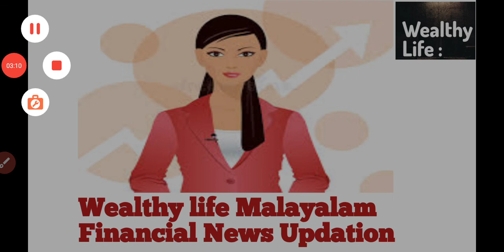Finance News Updates malayalam 29 Aug 20/Sovereign Gold Bond/IDBI Bank/wealthy Life malayalam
Wealthy life market updates and financial news updation latest updates malayalam
Latest news malayalam. Stock analysis malayalam. Share  analysis malayalam, wealthy life, മലയാളം..

 market today, share market tomorrow.Share market Malayalam tips. Latest share Sharemarket news, Latest share market video, Latest share market news Malayalam.Latest share market news update. Best stocks to buy. Best stocks to invest. Best share to buy.Best share to invest 2020.Best long-term stocks to buy, Best long-term share to buy. Swing trade strategy Malayalam. Penny share. Penny stocks Malayalam, swing trade Malayalam, kerala stocks, stock market kerala, share market Malayalam,